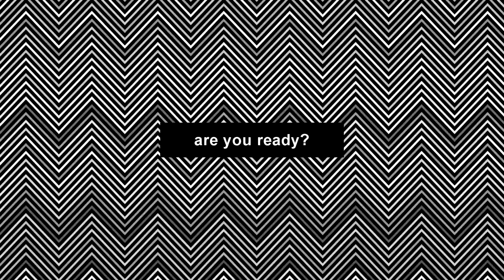Sonic the HedgeHog Song VS The Flash Song - Tiles Hop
📍In the meantime, you can watch other battles of memes and songs on the channel: